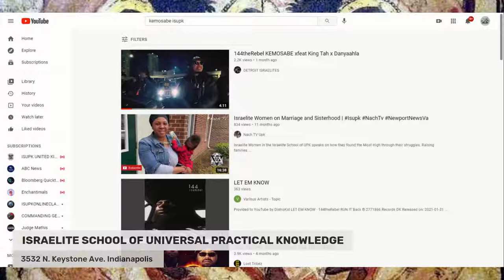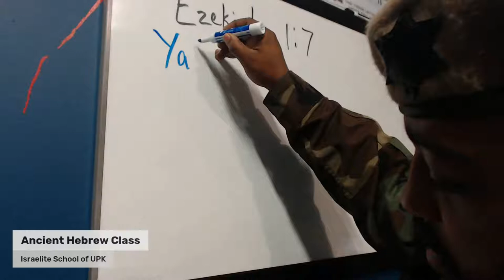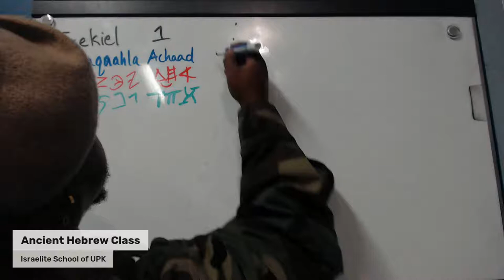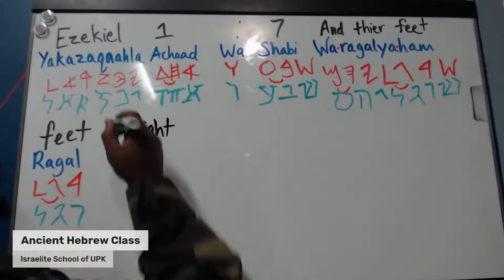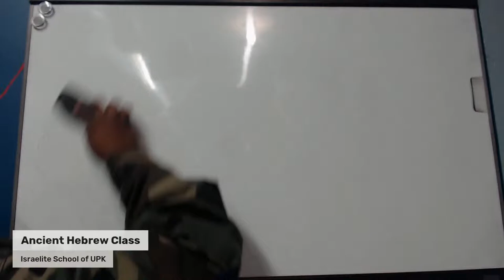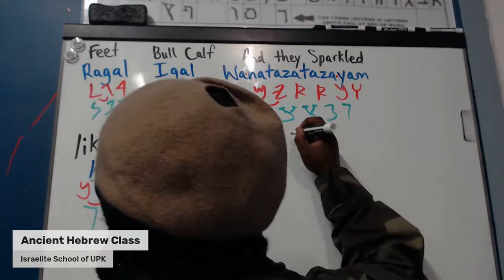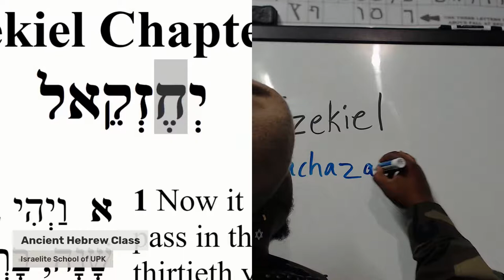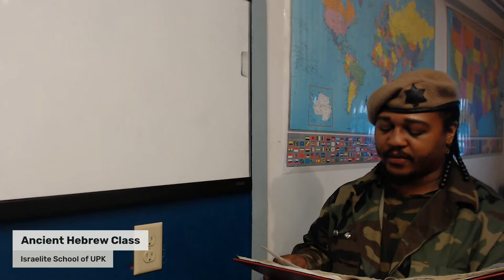Learn Ancient Hebrew Ezekiel 1:7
Ezekiel 1:7 in Hebrew